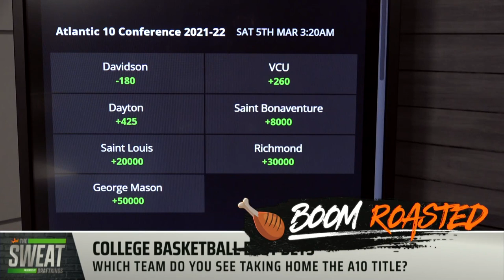Can Dayton make a late-run at winning the A10?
Awesomo.com’s Ben Rasa joins the Sweat to discuss who he thinks will come out on top of the A10 Tournament